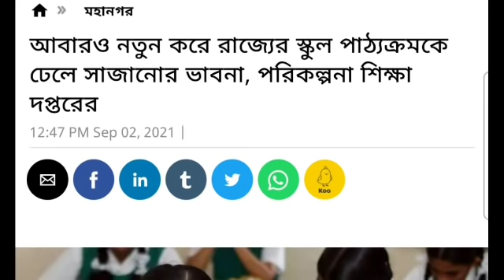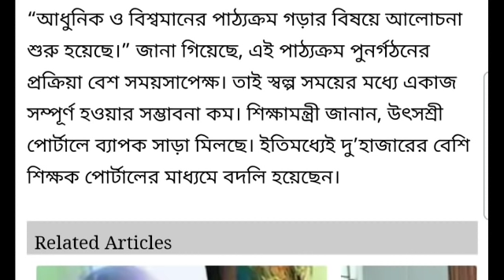এবার সম্পূর্ণ সিলেবাস পরিবর্তনের ভাবনা শুরু হলো শিক্ষা দপ্তরে